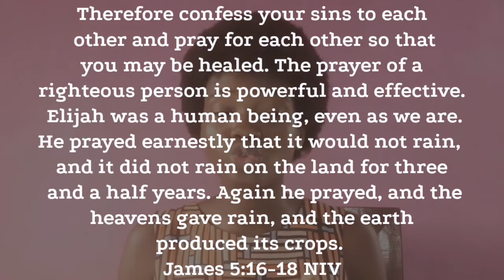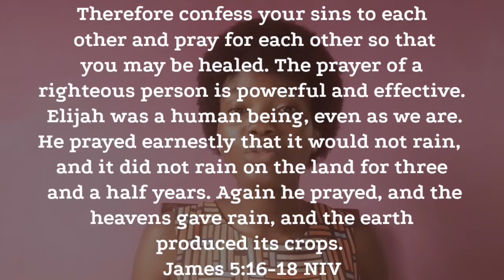Tired of praying for Nigeria| What I learnt from 20/10/2020